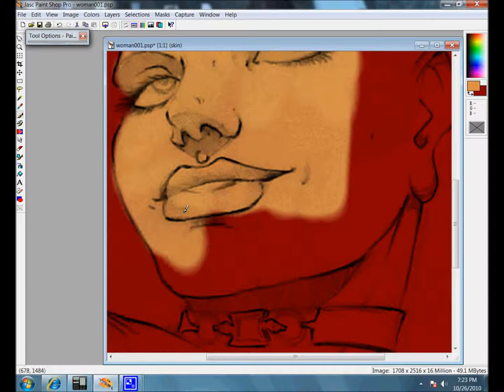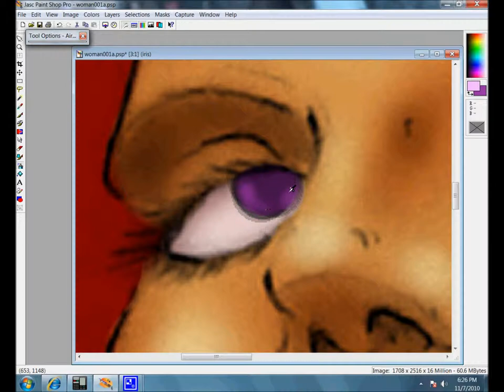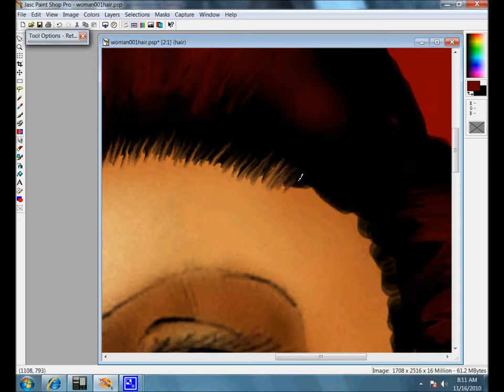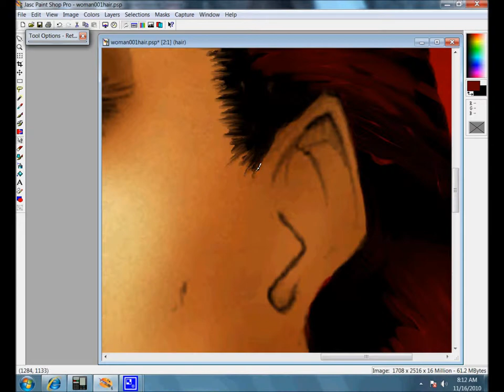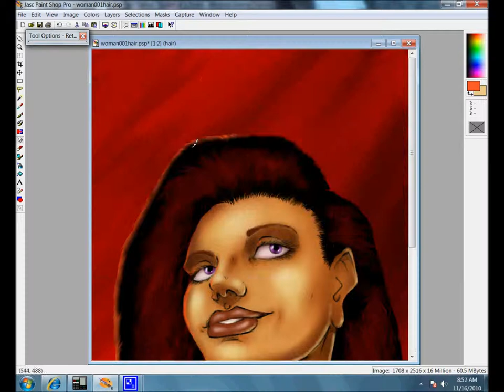rusty.wmv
Getting back into practice with PSP.